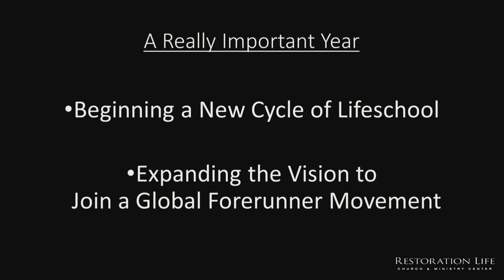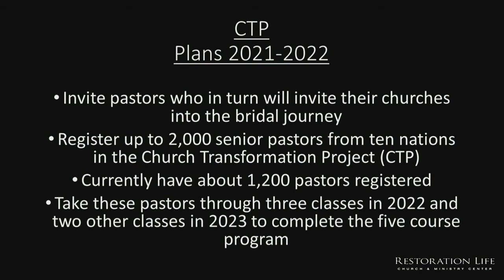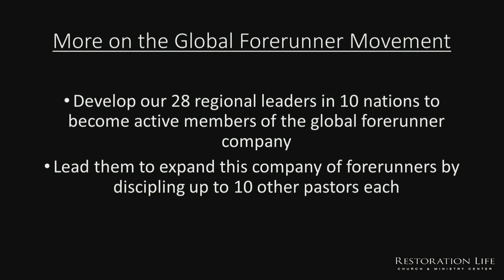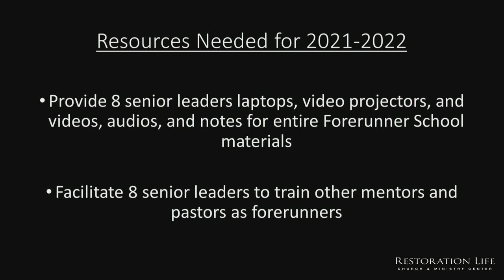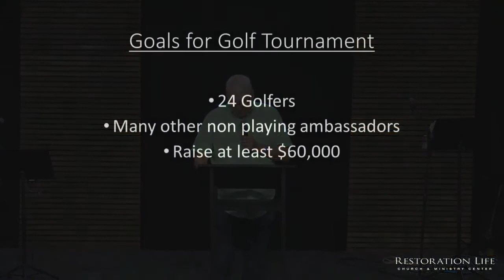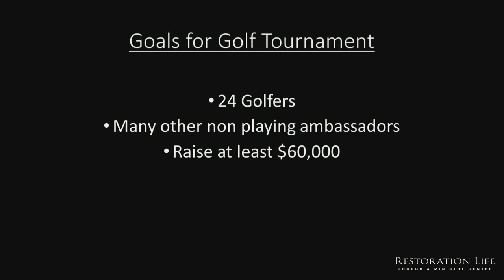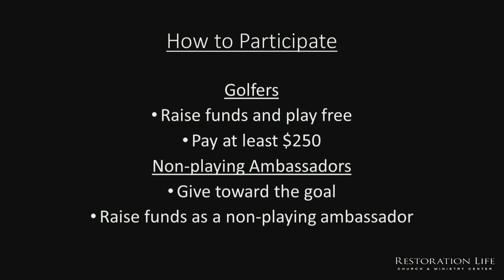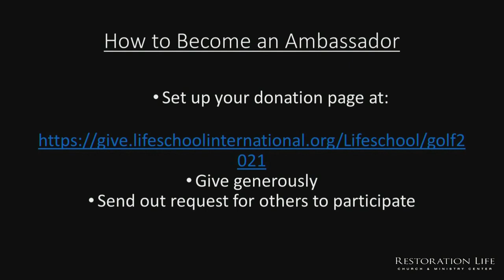LifeSchool 2021 Golf Tournament in October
Transforming the African Church
Training the Poor and Forgotten Pastors

4200 Nance Rd, Acworth, GA 30101

Lifeschool is transforming eastern and southern Africa in powerful ways as it impacts pastors and churches in cities and villages alike and even penetrates into extremely remote regions. Lifeschool is at a pivotal point as we plan for our annual golf fundraiser. We have just completed a cycle in which we graduated about 2,800 senior pastors from nine African nations, and are now registering pastors for our next cycle to begin in January 2022.

Lifeschool trains senior pastors who in turn equip their churches with practical, deep, yet simple truths that bring great transformation and helps to prepare entire churches to become a worthy bride for Christ. Utilizing a distance learning approach, pastors study and learn the materials, take tests for grades, and then teach the impactful material to their churches. After completing the two-year program, they receive a diploma and celebrate at a graduation ceremony.

This year, we are adding another exciting dimension to the Lifeschool ministry. We will be working with our 28 regional leaders to equip them as end-time messengers and to help them build mission bases centered around God’s eternal purpose. We are excited about this added focus which we believe will facilitate even greater transformation in the African church.

As excited as we are about the vision God has given us, we can’t do it without your help! We provide all the materials at no cost to the pastors or the regional leaders.  Yes, all funds are raised here and provided free to regional leaders and students. No one at Lifeschool receives any salary or compensation. Every Lifeschool worker is a volunteer. If you would like to receive more information about our vision, you can watch the fifteen-minute video at the following

How can you participate. There are four ways

* You can play golf in the tournament either by helping to raise funds and if so, play free.
* Or if you don’t want to raise funds, you can pay $250 and play.
* You can become a non-playing ambassador by raising funds just like a golfer but just not playing
* You can give toward the goal of $60,000.

To give or become an ambassador, go to the following link and follow instructions

If you want to mail a check, make it payable to:
Lifeschool International  . . . . and mail it to:
Lifeschool International, 975 Cobb Place Blvd., Suite 316, Kennesaw, GA 30144.